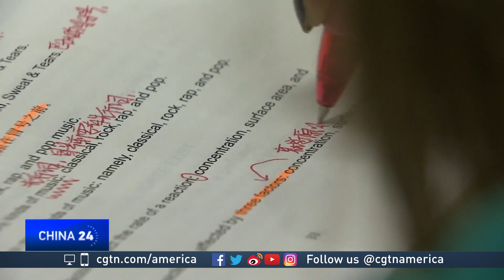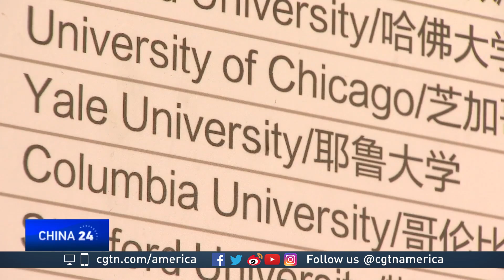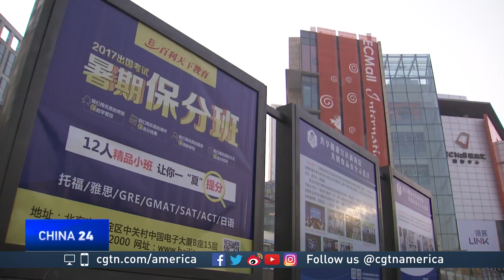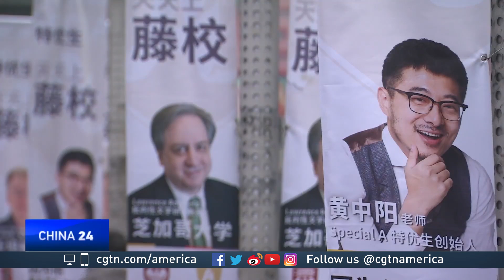Agencies helping Chinese students study abroad cash in on lucrative business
In 2015, more than 520,000 Chinese students headed overseas for their education.  That trend has fueled the growth of agencies that help students with their applications, but it often comes with a hefty price tag.